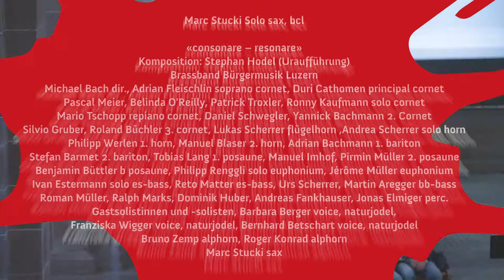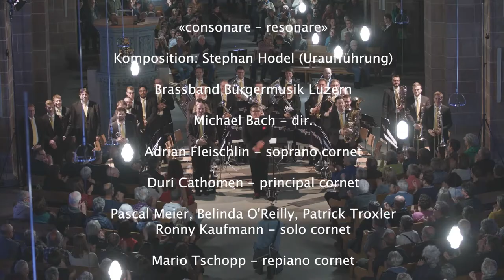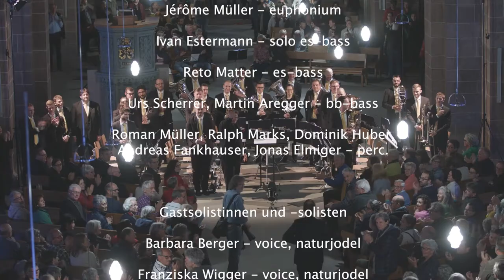Marc Stucki Solo & Stephan Hodel «consonare – resonare» - Schaffhauser Jazzfestival 2019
Marc Stucki Solo sax, bcl

«consonare – resonare»
Komposition: Stephan Hodel (Uraufführung)
Brassband Bürgermusik Luzern

Szenographische Gestaltung und Umsetzung
Roger Staub , Lorina Röllin, Linus Mauerman, Hausi Naef

Produktion
Schaffhauser Jazzfestival